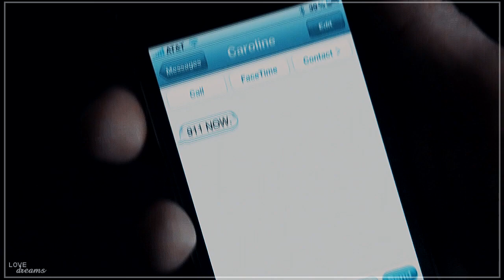❖ Waiting for superman. ll Multicrossover {w/SweetLove}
Hello everyone ! i'm back with a multicrossover i did with one of my favorite person here. It's not our first and definitly won't be our last. It totally her idea and i was in love with so here we are. It's human with heroe. Hope you will love the idea !

My looooove, i'm so happy we made this collab together, it's always such a pleasure to work with you. This collab is just epic, everything is so great and i'm in love with. It's definitly not our last collab, i missed you a lot ! Love you sweetheart.

● I vid ;

- Betty and Peter (SpiderMan)
- Caroline and Barry (theflash)
- Stefan and Kara (SuperGirl)

● She vid :

- Bonnie and Bucky (CaptainAmerica)
- Caitlin and Clark (SuperMan)
- Lyd*a and Thor (Thor)

Coloring : xXWhisperOfDreamsXx
Crossover/AU